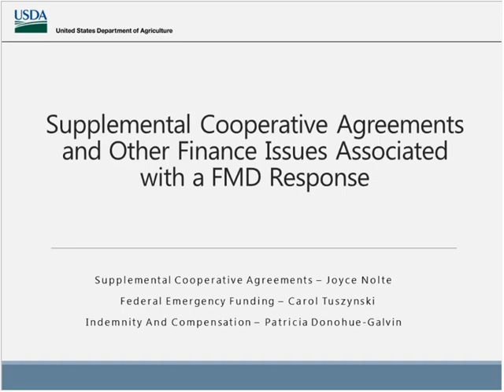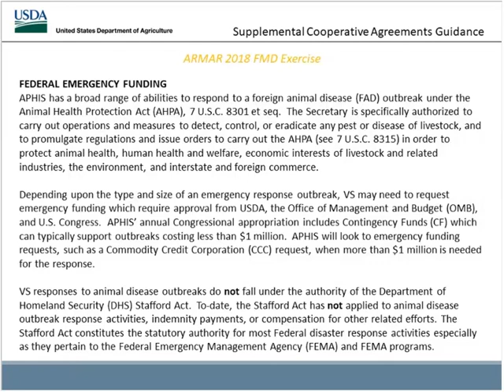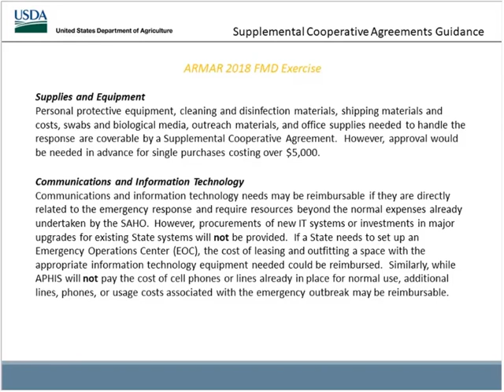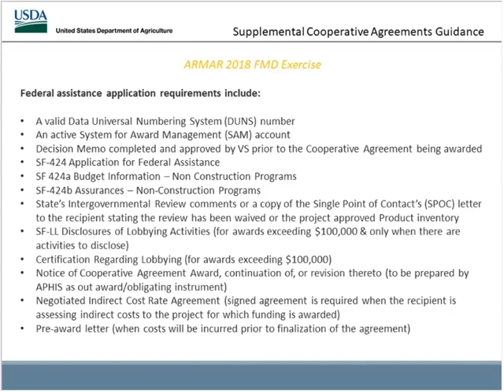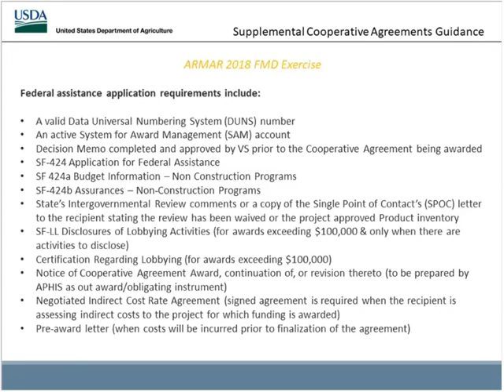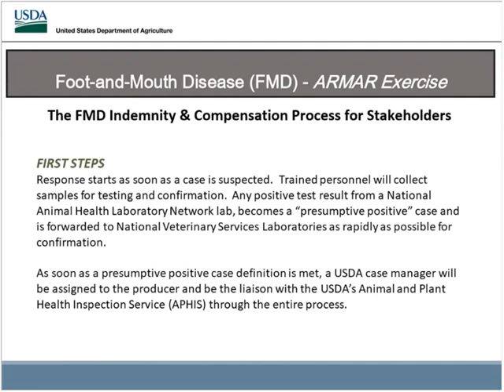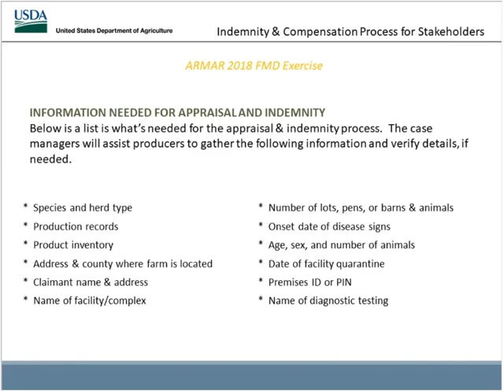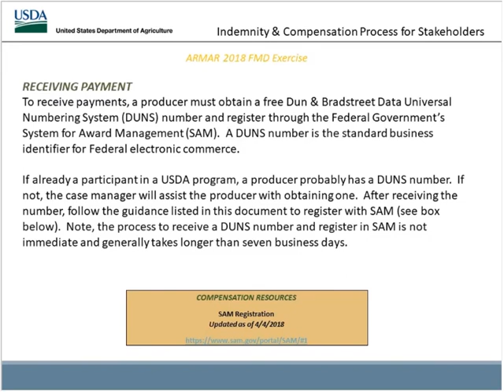Supplemental Cooperative Agreements and Other Finance Issues Associated with a FAD Response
The purpose of this webinar was to share fundamental financial processes and allowances during an emergency response activity. The topics included key components to indemnity and compensation processes, federal emergency funding requirements, and supplemental cooperative agreement allowances. This webinar also touched briefly on federal contracting restrictions. This webinar was geared towards VS IMT personnel, APHIS ICG members, State personnel counterparts, and other interested individuals.

Patricia Donohue-Galvin presented on Indemnity and Compensation, Carol Tuszynski presented on Federal Emergency Funding, and Joyce Nolte on Supplemental Cooperative Agreements.